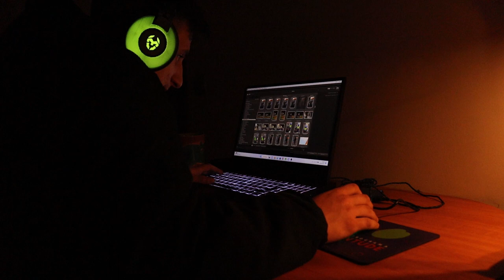Algumas Fotografias de 2022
Estas são algumas das minhas melhores fotos de 2022.
Também podem ver estas fotografias no meu Instagram